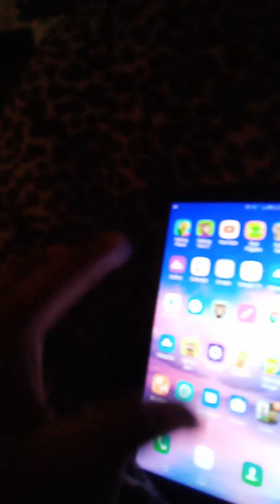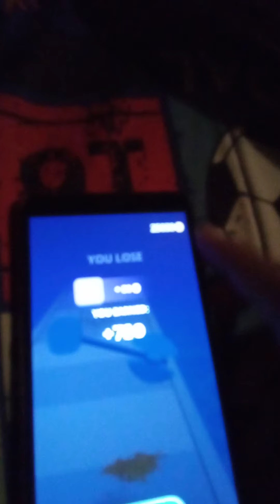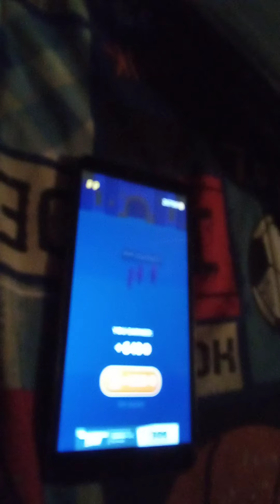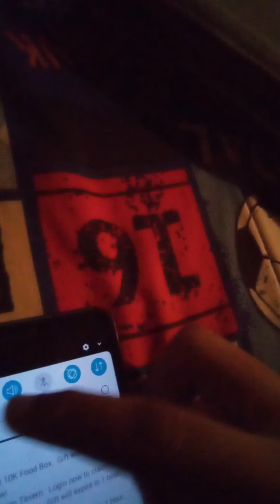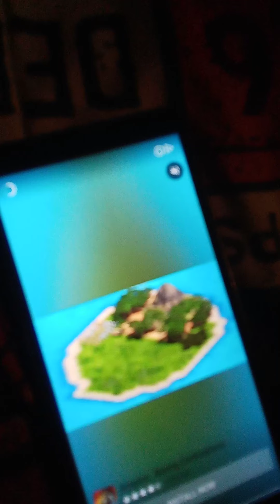Episode 3 Playing Join & Clash